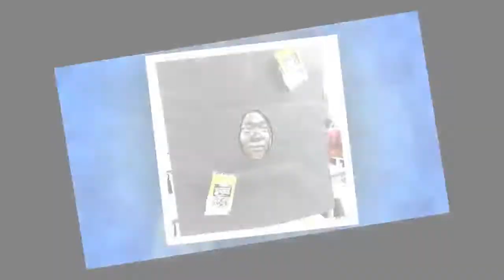평생 남는 졸사에 '미모 포기 하고 웃음 선택한 강릉여고 학생들